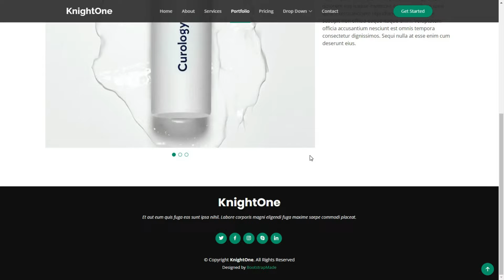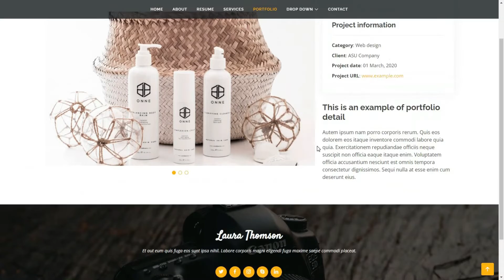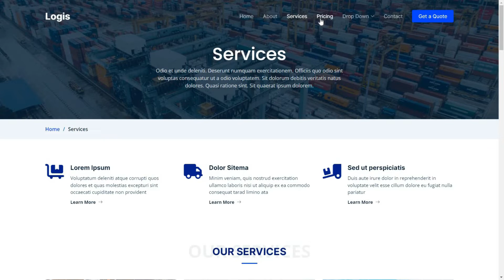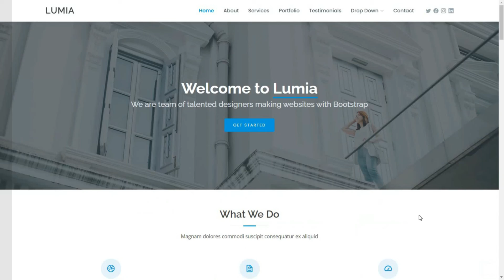#9 FREE DOWNLOAD - 5 Template Bootstrap 5.2.1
[ FILE YANG DIDAPATKAN ] :
- KnightOne
- Laura
- Logis
- Lonely
- Lumia

Ingin traktir secangkir kopi untuk kami ☕?
🙏 Treemakasih